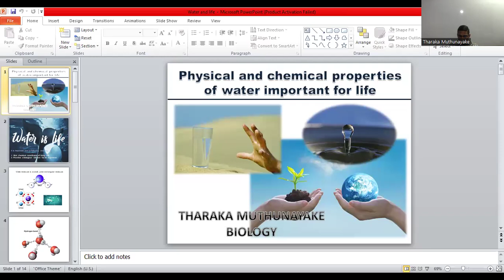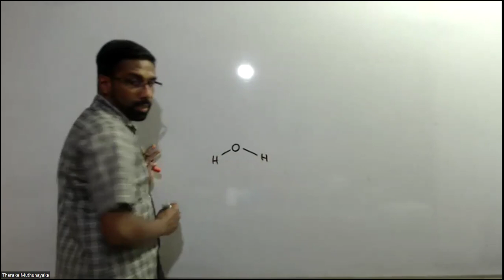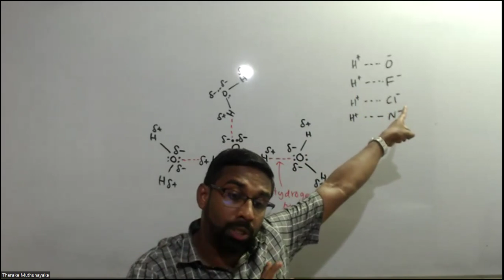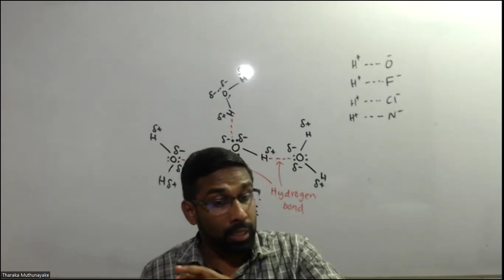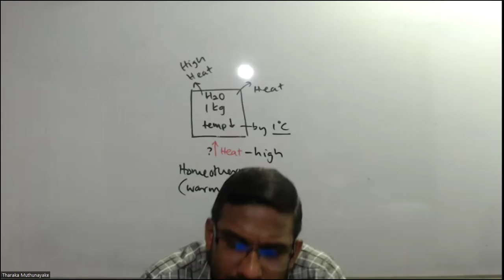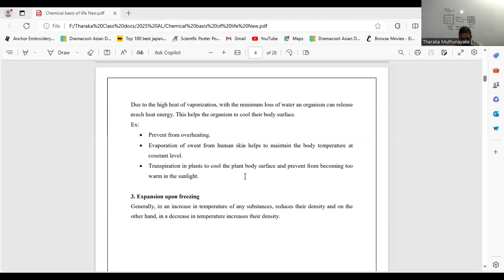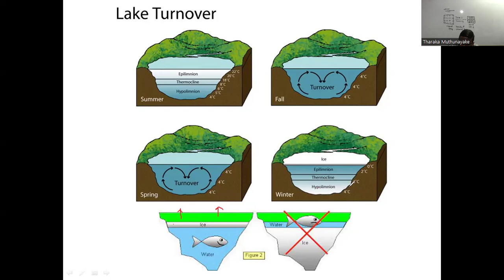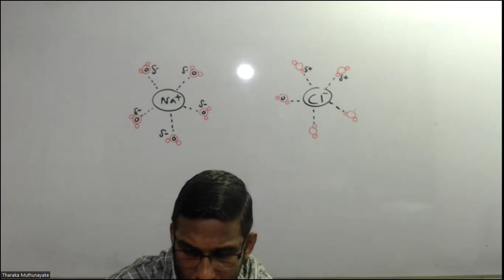Physical and Chemical Properties of water important for life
This describes physical and chemical properties of water and there significance in maintaining life on earth.